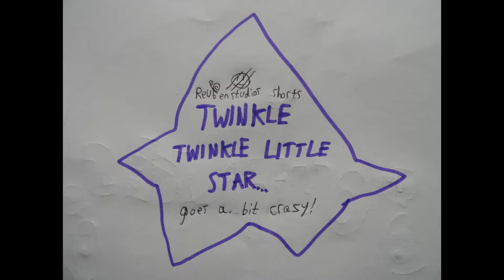Reuben studios Shorts: Twinkle Twinkle little star but it goes a bit Crazy!